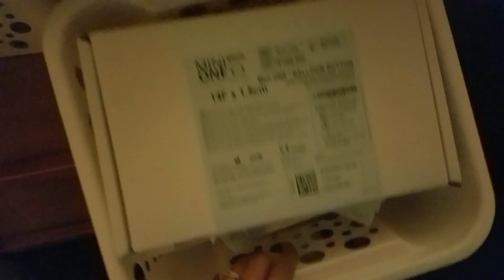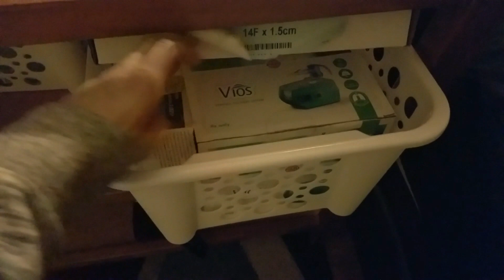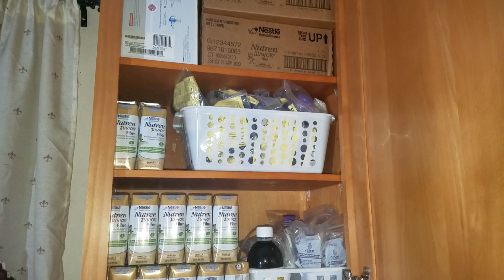Organize with Me! l Medical Cabinet Makeover- Gtube supplies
Hi Guys! Today I am showing you how I transformed my spice cabinet into a medical cabinet to house all of our feeding tube supplies. I don't know why I didn't think to do this before! This medical cabinet makeover and organization has made our lives so much easier as we can now find all of our supplies in one centralized location! Hope you all enjoy and get some organization inspo!

Kaidynce was born with a type II laryngeal cleft which is where the esophagus and airway do not fuse together completely. She was kept in the NICU until they found the cleft at 3 weeks old at which point she was deemed unsafe to eat orally and a gtube was placed. We had her LC repaired at 4 months old followed by 2 revisions that same month. She is now 1 and has been cleared to begin her journey to getting off the gtube. Follow along with us as we begin our transition from gtube to oral feeds!